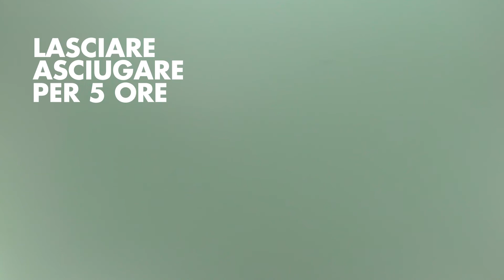Come verniciare il pavimento del garage: guida all’uso di Marcotech AU 3D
Come dare il colore al pavimento di cemento del garage o del magazzino? Segui il tutorial per imparare ad utilizzare lo smalto a base d’acqua con ottima resistenza meccanica, resistenza all’abrasione, al calpestio e al calore degli pneumatici.

I PRODOTTI UTILIZZATI:
*Marcotech AU 3D* è lo smalto ideale per proteggere il pavimento in cemento dall’attrito degli pneumatici, repellente al contatto con benzina e gasolio. Disponibile in moltissimi colori, dà un aspetto moderno e vivace ai pavimenti. Resiste allo sporco e si lava facilmente.

00:00 Come verniciare i pavimenti
00:10 Come preparare il supporto
00:15 Diluire lo smalto Marcotech AU 3D
00:24 Applicare lo smalto per pavimenti Marcotech AU 3D
01:00 Risultato finale